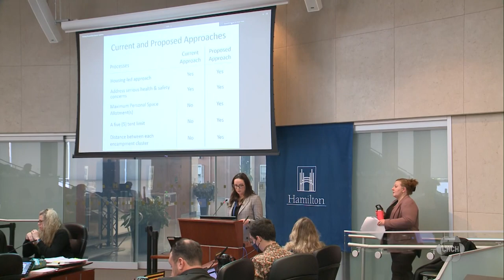City councillors criticize Hamilton’s sanctioned encampment proposal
Hamilton city councillors debated a suggestion of sanctioned encampments on Wednesday. The sanctioned areas would allow unhoused people to camp there.

City councillors say they want to ensure respect for the human rights of people who are forced to live in these tent camps. Some of them said that’s not what they see in the proposal that was put forward by city staff for these sanctioned camps.

Ward 2 councillor Cameron Kroetsch says the stress on human rights didn’t make it into the city’s proposal, “the direction here was impeccably clear but then the result is something different and now we’re back to a kind of square one-ish place, in my heart anyways that’s what I feel.”

The city staff presented a proposal to allow homeless people to camp in sanctioned encampments that would follow a series of rules. If the rules aren’t followed the city would then engage in escalated enforcement which may include working with Hamilton police.

Under the sanctioned encampment rules, there would be a limit of five tents together in any one group. Each group of tents would have to be 50 metres from any other group of tents. The maximum space for a tent would be three metres by three metres and there is a long list of prohibited places for tents. Those places included near or against a highway, sidewalk, entrance or exit to a fire route, against or under or be attached and tied to any permanent structure, near any community garden or any garden shed or greenhouse, on a pathway sidewalk, parking lot or under bridges. And the list goes on.

Ward 3 councillor Nrinder Nann says, “Fundamentally at the end of the day what I know is that folks that are living unhoused don’t want to be forced to move from here to there to there to there at a repeated process nor do they want to be losing their belongings.”

Social worker Gessie Stearns says, “Where are the human needs in this? If this is meant to be a human rights approach, or a human rights-based approach to encampment, where are the humans?”

The councillors voted not to proceed with the sanctioned encampment plan. Instead, they directed the staff to see what the Hamilton public thinks next month and report back by August. If the proposal is eventually adopted, the city staff say Hamilton could see groups of five tents popping up in parks all over the city, each of them 50 metres from the other.